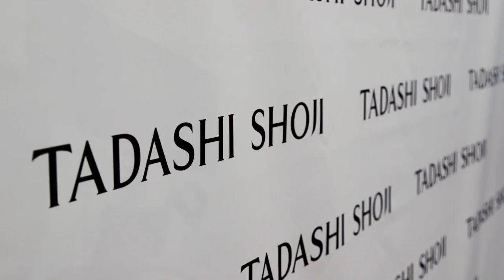Tadashi Shoji Spring/Summer 2018 at NYFW, September 7th, 2017.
Check out our our Spring/ Summer 2018 lined which debuted at New York Fashion Week on September 7th, 2017 at Skylight Clarkson Square in NYC.